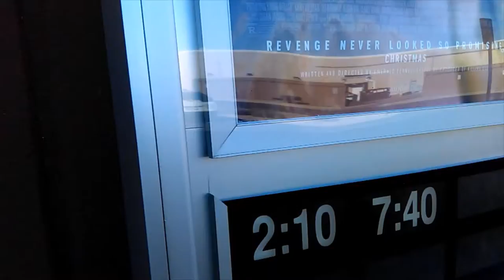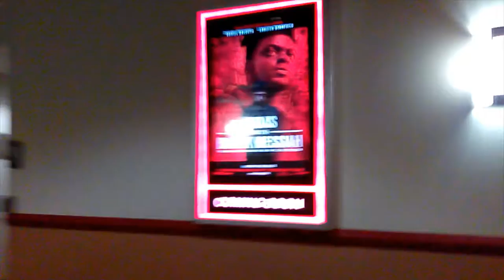Seeing Don't Tell A Soul at Xscape Theaters Northgate 14 in Northgate Ohio in Auditorium 5